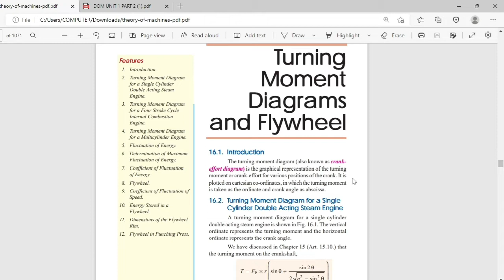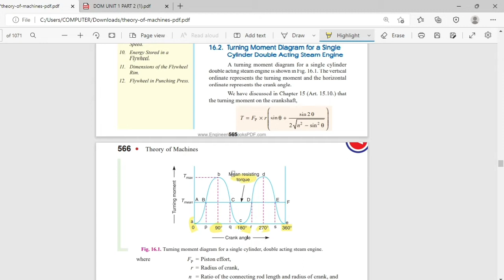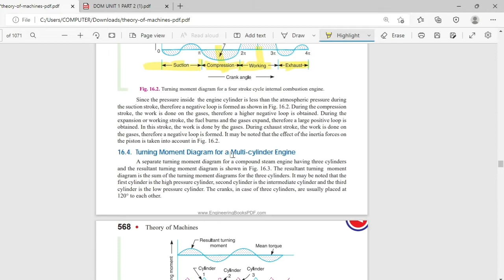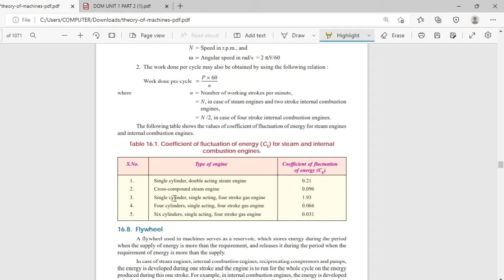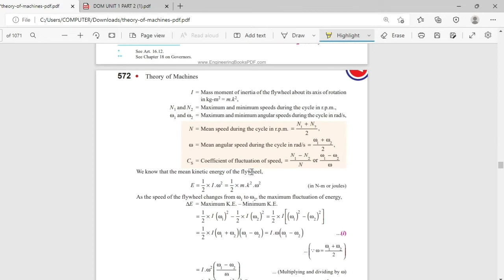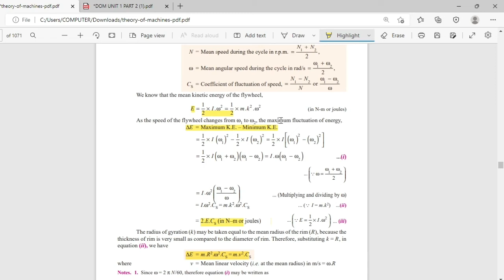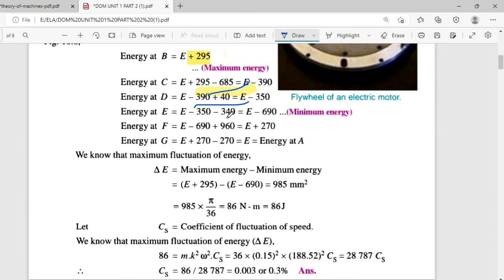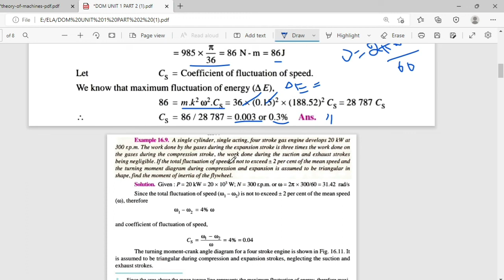Turning Moment Diagrams and Flywheel | Dynamics of Machinery | Tamil | Anna University Syllabus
Turning Moment Diagrams and Flywheel concepts in  Dynamics of Machinery for  Anna University Students